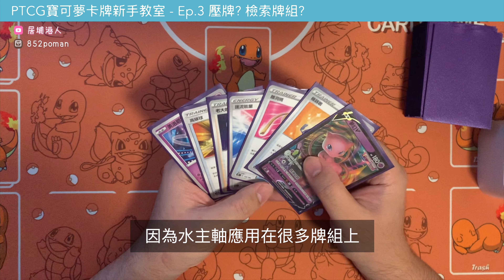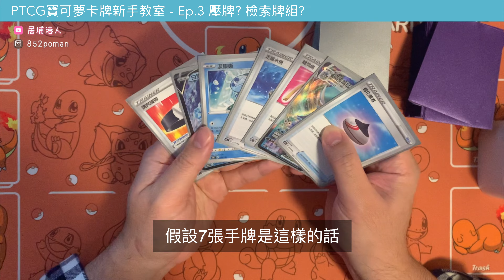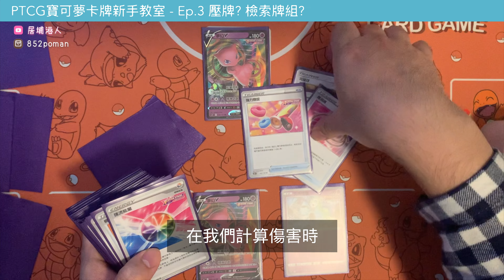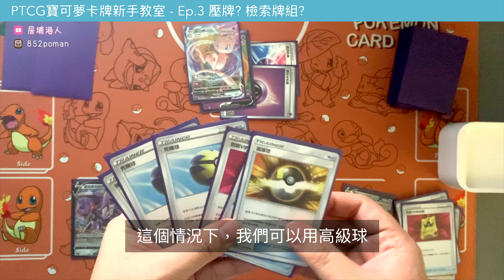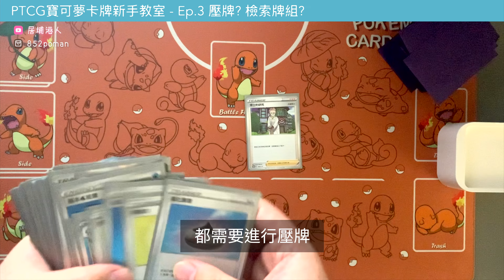PTCG新手教室Ep.3 壓牌? 檢索牌組? | PTCG | 寶可夢VLOG | 居埔港人 [中文字幕]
希望一系列的新手教室可以幫助新手快速上手
補充, 現環境是S9a (D on)
所以後攻玩家的手牌是安全的!

0:00 開場白
0:18 放第一隻戰鬥Pokemon的藝術
2:06 檢索牌組的重要性
3:29 什麼是壓牌
4:45 片尾

*Acted by Billy Lee*
*Edited & Filmed by Billy Lee & 艾菲 Ivy*